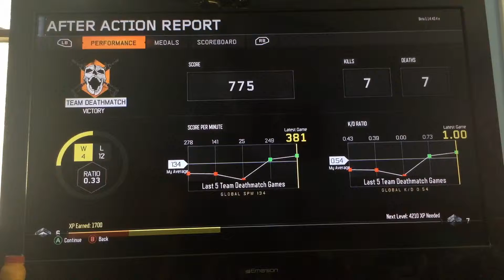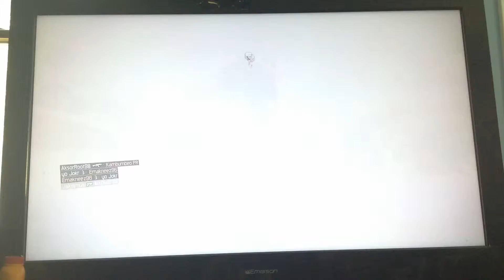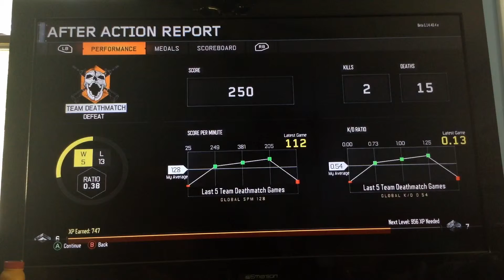Cod black ops 3 multiplayer gameplay